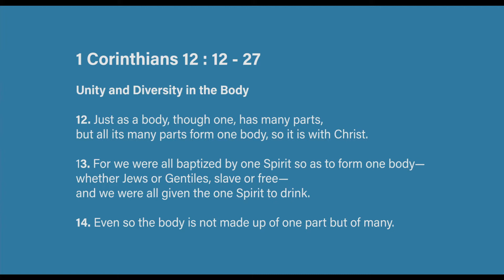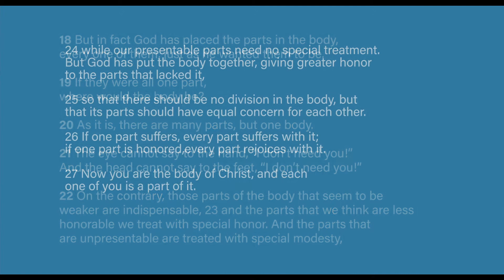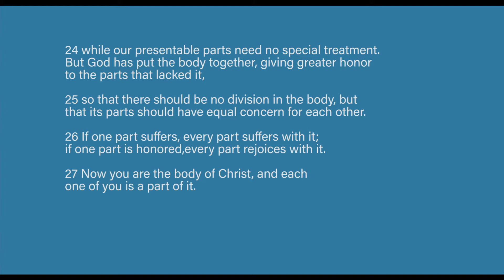2020 08 23 Michelle I'm In (invaluable) 2 of 4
North Durban Presbyterian Church
Sermon 23 August 2020
Michelle Black